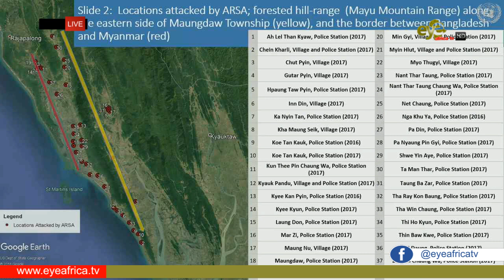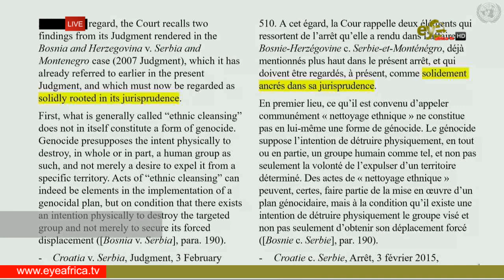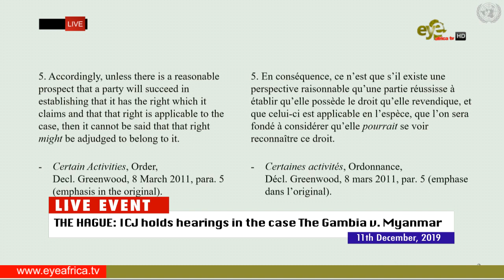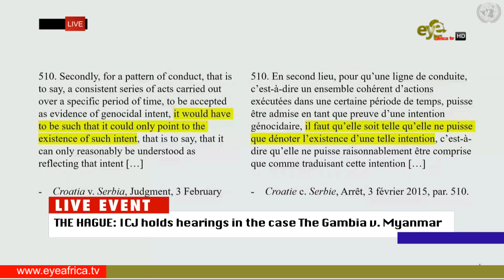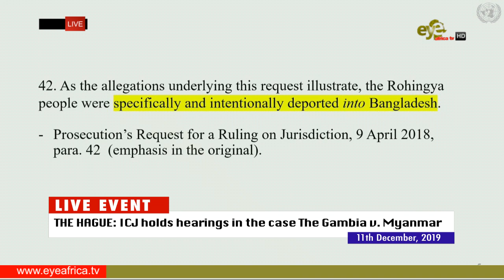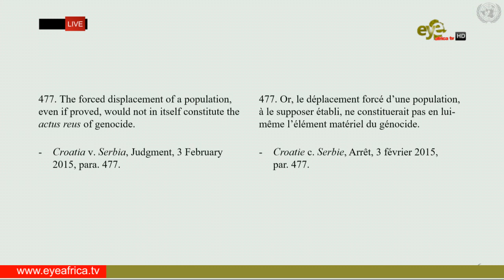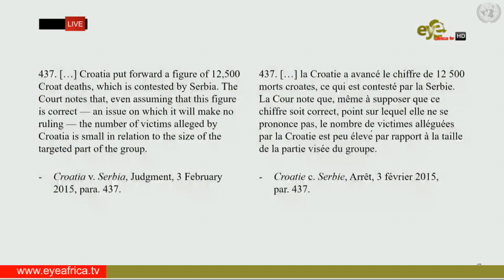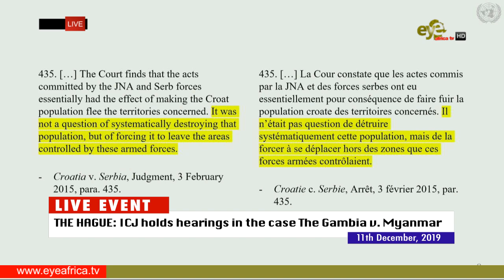PANEL ON DAY 2 HEARING OF THE GAMBIA AGAINST MYANMAR BEFORE THE INTERNATIONAL COURT Part 2